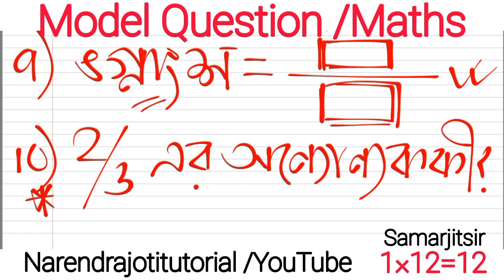Ramakrishna Mission Admission Test | Maths Sample Questions | অংক মডেল প্রশ্ন | Narendrapur